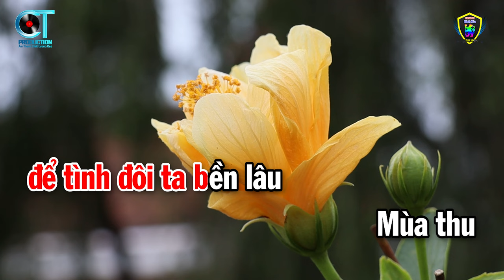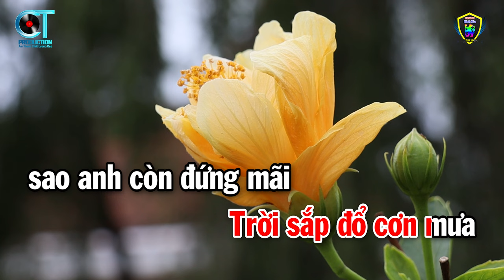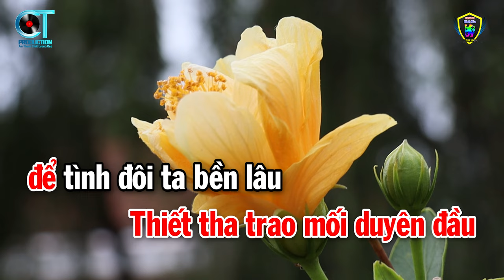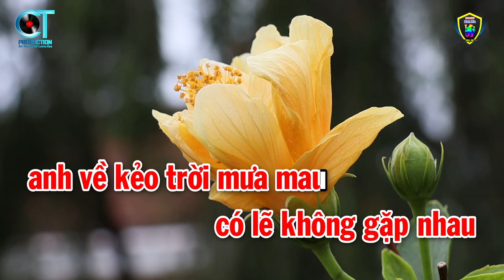Karaoke Em Về Kẻo Trời Mưa Tone Nữ ( Gm ) Nhạc Sống Beat Hay 2023 | Karaoke Bách Hóa